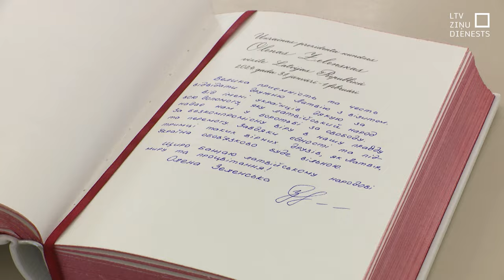Latvijā ierodas Ukrainas prezidenta kundze Olena Zelenska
Valsts prezidents Edgars Rinkēvičs Ukrainas prezidenta kundzei Olenai Zelenskai apliecināja Latvijas atbalstu Ukrainai līdz tās uzvarai, kā arī mūsu valsts gatavību sekmēt uz Krieviju deportēto ukraiņu bērnu atgūšanu. Zelenska tikās ar valsts augstākajām amatpersonām. Taču viņas brauciena galvenais mērķis ir pievērst uzmanību uz Krieviju deportēto bērnu liktenim.